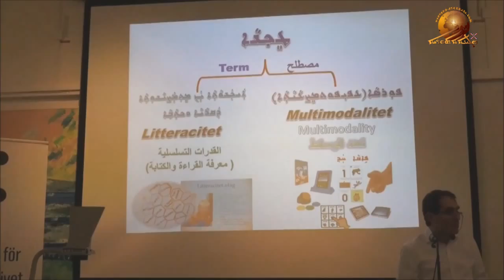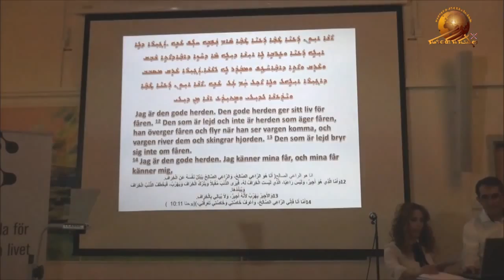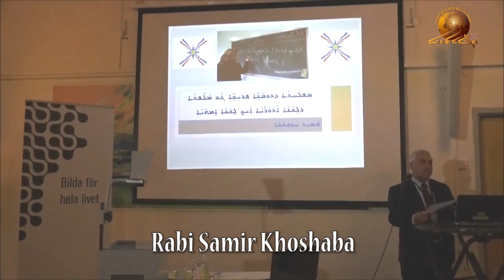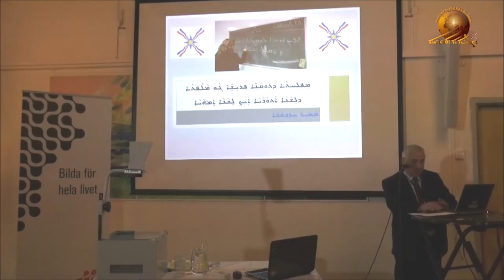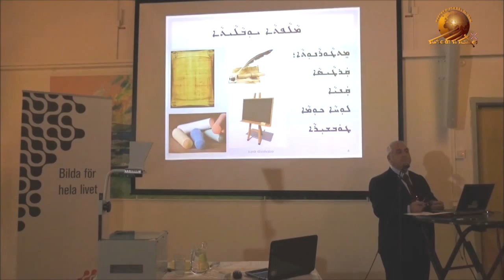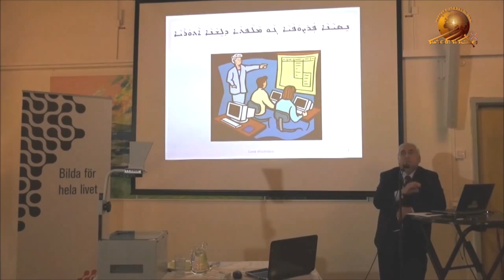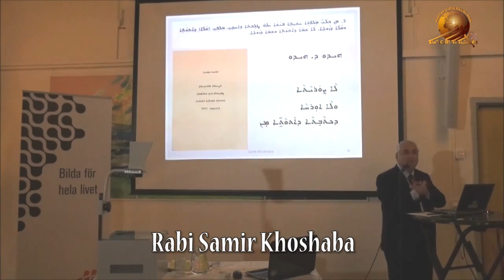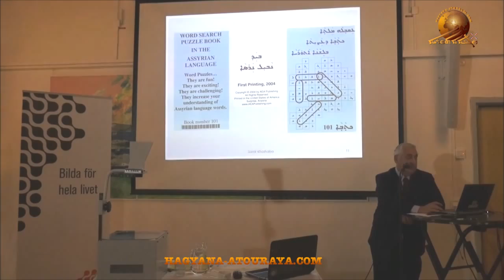10 Knoshya lishanaya